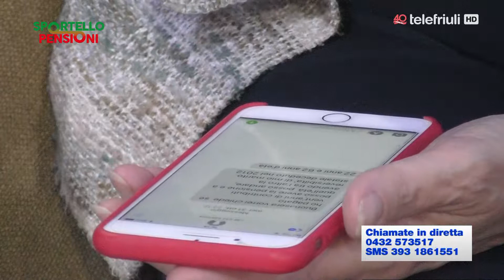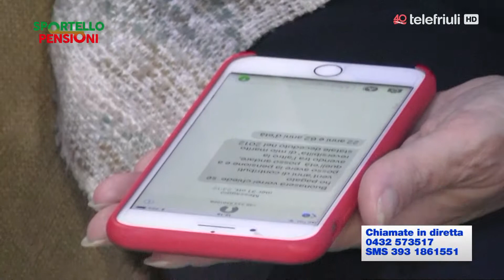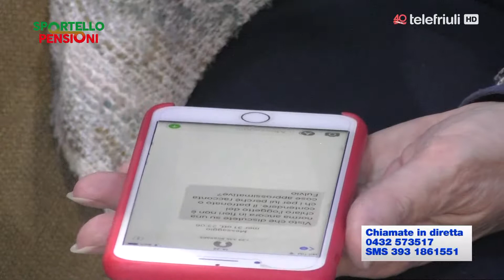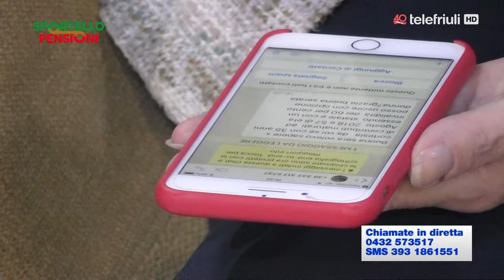SPORTELLO PENSIONI del 07 Novembre 2018